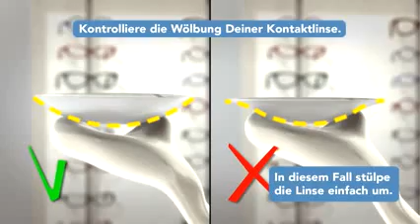Kontaktlinsen richtig einsetzen!